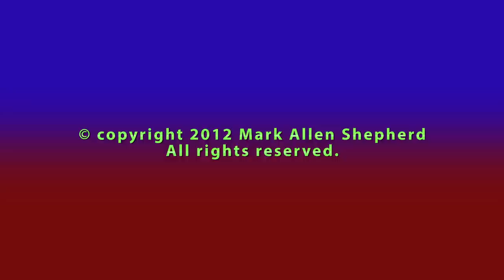A Grinston Christmas Carol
Grinston is a comedy web-series created by Mark Allen Shepherd 2012.
"A Grinston Christmas Carol" is the second episode.